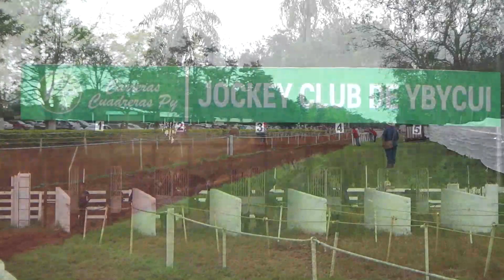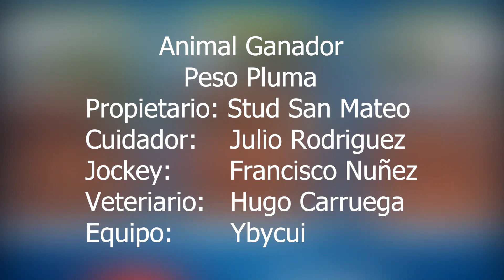PESO PLUMA - GP Esperanzas de Velocidad - Jockey Club de Ybycui - 11/08/2023.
Resulto Final
1) Peso Pluma - Stud San Mateo - Ybycui
2) Tormenta - Stud Casco Azul - Ybycui
3) Misionerita - Stud San Roque - Santa Rosa